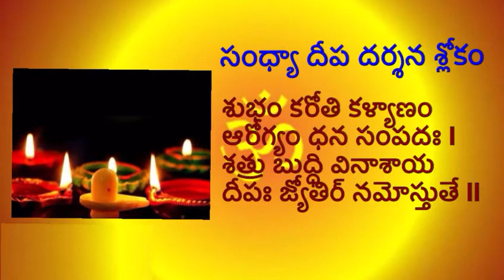సంధ్యా దీప దర్శన శ్లోకం